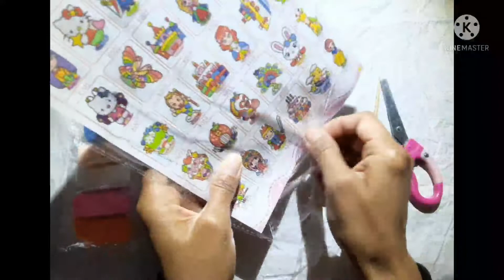Snowflake "lukisan kepingan salju"